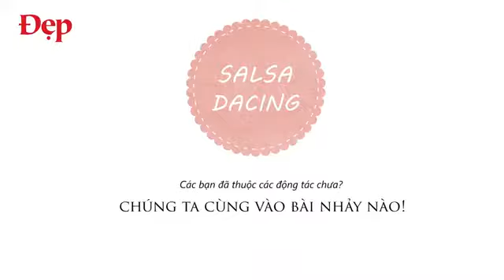Vietnamitas Bailando mi tema MULATA ELEGANCIA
Vietnamitas Bailando mi Música
"MULATA ELEGANCIA" Alberto GV